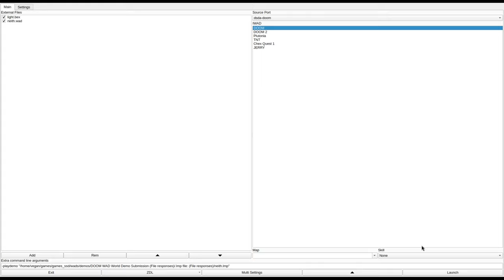DOOM 1 - neith.wad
called "Neith" in the /idgames FTP.
created by Owen "Sarge Baldy" Lloyd on January 2nd, 2004.
from the .txt file included with the WAD:
"A um.. I don't know, I suck at describing stuff. My best map yet though, hope you enjoy. I recommend you run it on something compatible with doom.exe demos, as stx-Vile made a very nice maxrun."